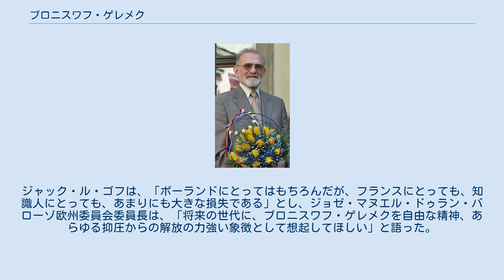ブロニスワフ・ゲレメク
ブロニスワフ・ゲレメク（Bronisław Geremek、1932年3月6日 - 2008年7月13日）は、ポーランドの歴史学者、政治家。
欧州中世史を専門とし、貧困、社会的排除を中心とする社会史研究で知られる（邦訳『憐れみと縛り首』ほか）。
ポーランド科学アカデミー、欧州大学院大学ナトリン校、コレージュ・ド・フランスなどで教鞭を執った。
チェコスロバキアの民主化運動「プラハの春」に対するワルシャワ条約機構軍の軍事介入を機に、ポーランド統一労働者党を離党。
レフ・ヴァウェンサ（ワレサ）が率いる独立自主管理労働組合「連帯」の顧問を務め、円卓会議に参加。
ポーランド民主化運動を牽引した。
共産主義体制崩壊後、外相としてポーランドの北大西洋条約機構 (NATO) および欧州連合 (EU) 加盟に尽力し、欧州議会議員、欧州安全保障協力機構の議長を歴任した。
 ブロニスワフ・ゲレメクは1932年3月6日、ワルシャワに生まれた。
父はオデッサ（ウクライナ）で小規模な商店を営む敬虔なユダヤ人家庭に生まれ、師範学校を卒業。
ユダヤ人共同体の精神的指導者（ラビ）であった。
母はルブリン（ポーランド）のイディッシュ語を話すユダヤ人共同体に育った。
1940年、ゲレメクが8歳のとき、一家はワルシャワ・ゲットーに送り込まれた。
父と兄は逃亡を企てたが、捕えられてベルゲン・ベルゼン強制収容所、次いでアウシュヴィッツ強制収容所に送られた。
収容所に着いたときに衰弱しきっていた父はガス室に送られ、生還した兄はニューヨークに亡命した。
ゲレメクは母とともにキリスト教徒に救い出され、農家にかくまわれて生き延びた。
母は後にこのキリスト教徒と再婚し、ゲレメクもキリスト教団体の活動に参加したことがあったが、生涯にわたり断固として政教分離の立場を貫いた。
「ポーランドのユダヤ人」という「相容れない2つのアイデンティティ」についてゲレメクは多くを語ろうとせず、亡くなる前年に、「いつか個人史を語ろうと思うが、今はまだ不可能だ」、「自分がなぜ生きているのかわからない。考えてみるが、答えが見つからない」と話していた。
 戦後、当時の多くの学生と同様に共産主義に傾倒し、1950年にポーランド統一労働者党に入党した。
ワルシャワ大学に入学し、マリアン・マウォヴィスト教授の中世研究ゼミナールに参加した。
「子どもの頃の記憶から解放されずに苦しんでいた」彼にとって、学問は「新たな人生の始まり、文字通り、過去との決別」であった。
貧しい人々や社会の周辺に生きる人々に関心をもち、最初は14世紀のフランドルの都市における社会闘争、次いで中世のフランス社会の最下層民について研究した。
1954年に学士号を取得した後、渡米し、国立学術文化研究機関スミソニアン協会に学び、さらにフランスの高等研究実習院とソルボンヌ大学に学んだ。
高等研究実習院ではアナール学派の泰斗フェルナン・ブローデルに師事し、ジャック・ル・ゴフと交友を深めた。
アナール学派の年報『アナール ― 経済・社会・文明』に論文や書評を発表し（「著書」参照）、博士論文「14～15世紀のパリの周辺に生きる人々」で博士号を取得した。
ゲレメクが好んで引用するのは、英国の歴史家エリック・ホブズボームの「社会史以外に歴史は存在しない。なぜなら、社会には個人と集団、物質的生活と集団心理の絶えざる相互作用があるからだ」という言葉であり、また、「社会環境における人間の研究である社会史は歴史そのものであり、人間の問題に総合的に取り組むことである」と述べている。
 ゲレメクはこの後、民主化運動に参加し、政治家として活躍するようになってからも、並行して研究活動を続け、『憐れみと縛り首 ― ヨーロッパ史のなかの貧民』（1989年）、『フランソワ・ヴィヨンの世界』（1990年）、『カインの息子たち ― 15～18世紀の欧州文学における貧者と浮浪者』（1992年）などを発表している。
また、1990年に在ポーランド・フランス大使館でアナール学派のジョルジュ・デュビーと対談し、歴史研究の方法や課題、歴史家の使命などについて話し合った。
この対談は『共通の情熱』としてフランス（1992年）およびポーランド（1995年）で出版された。
 とりわけ、『憐れみと縛り首』は日本語をはじめとし多くの言...